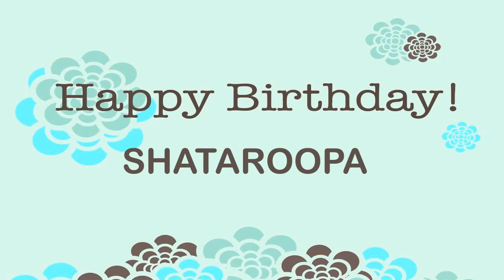Shataroopa Wishes & Mensajes